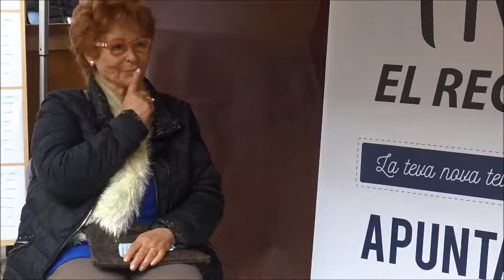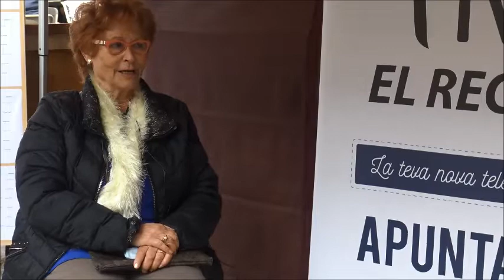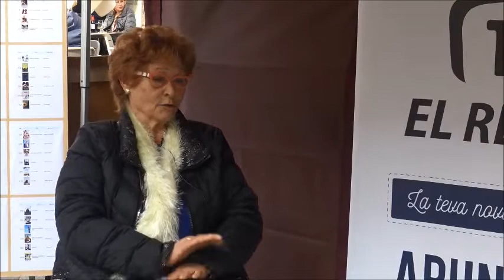Entrevista a Ana Maria Mallat,presentadora de PLAYBACK a Torroella de Montgrí.